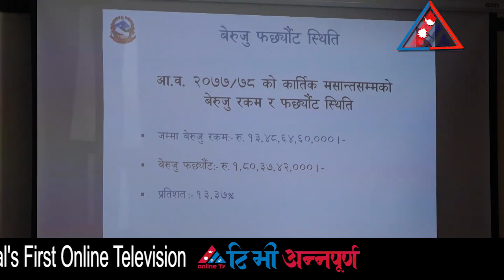यी हुन् आजका मुख्य ७ समाचार || TV Annapurna News 19th Mangsir 2077